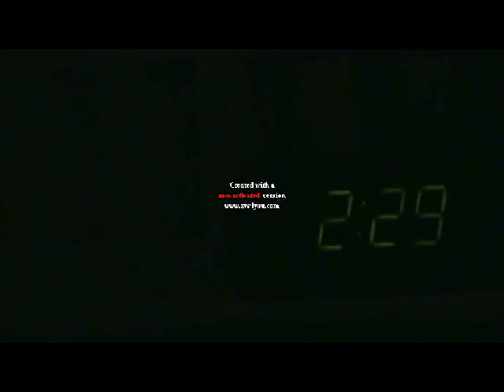bad attitude bloopers (1)